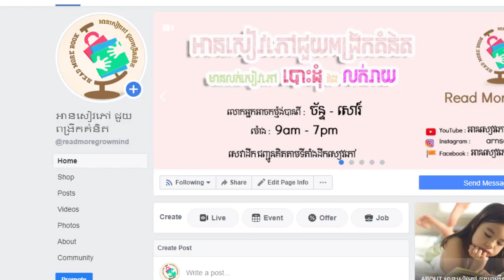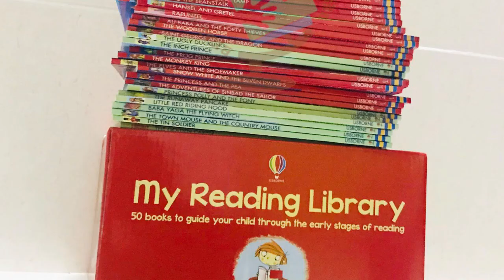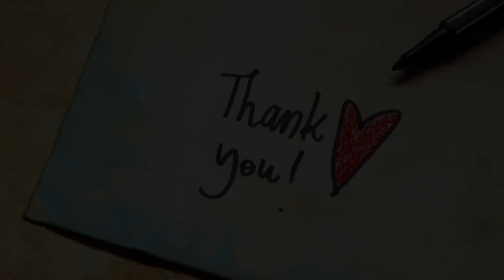តាំងចិត្តជោគជ័យ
អត្ថន័យនៃពាក្យ 3i គឺ
* I am ខ្ញុំ គឺជាខ្ញុំ
* I have ខ្ញុំមាន
* I can  ខ្ញុំអាច